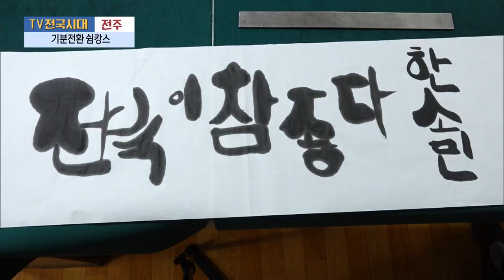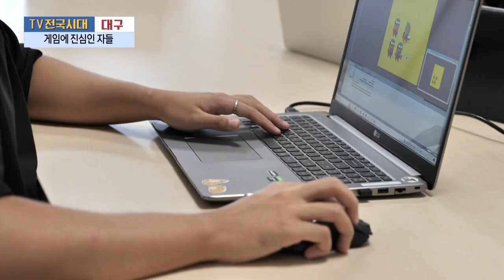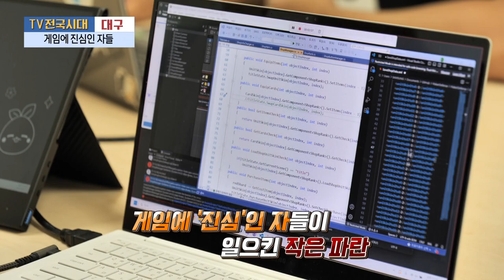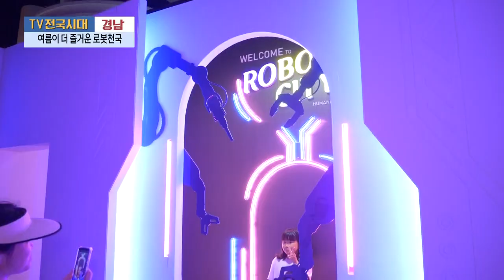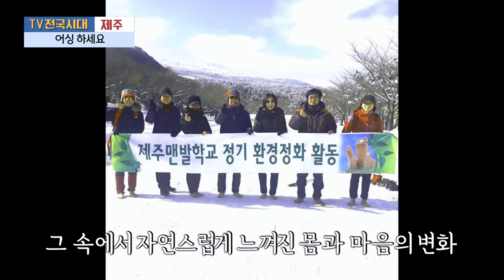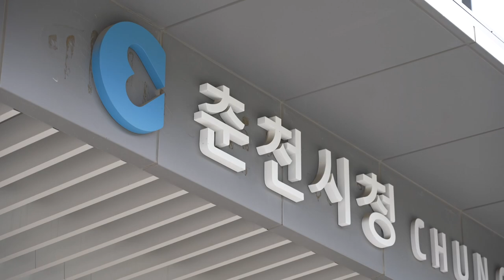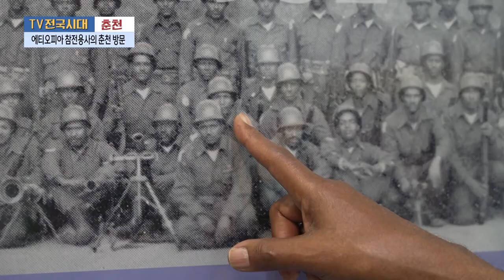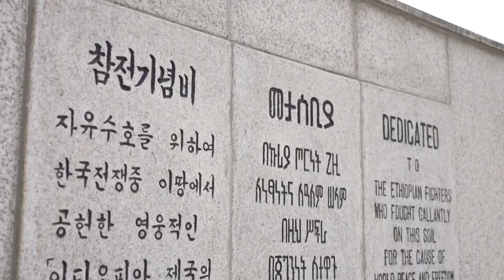[TV전국시대] 7월 13일(목) 전체방송 다시보기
7월 13일(목) 방송

전주 - 기분전환 쉼캉스
대구 - 게임에 진심인 자들
경남 - 여름이 더 즐거운 로봇천국
제주 - 어싱 하세요
춘천 - 에티오피아 참전용사의 춘천 방문